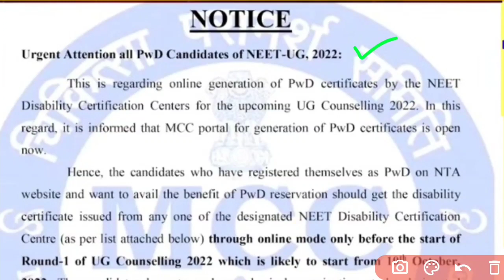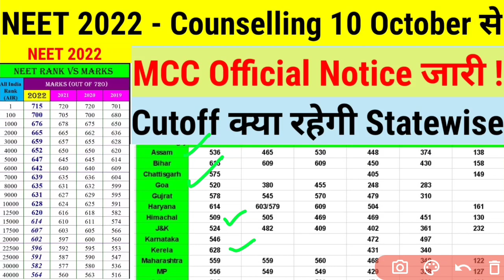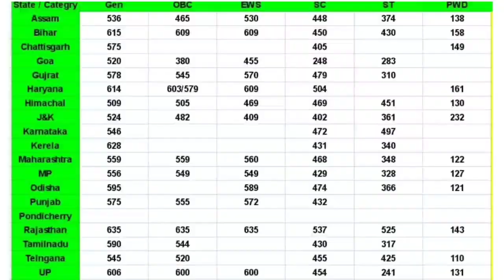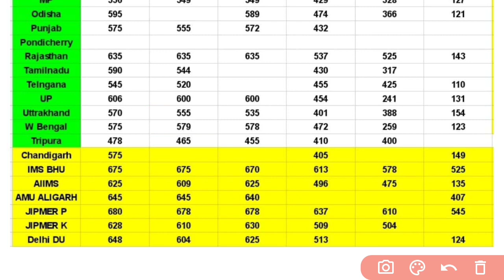NEET 2022 Counselling 10 October से शुरू / State wise Cutoff neet 2022